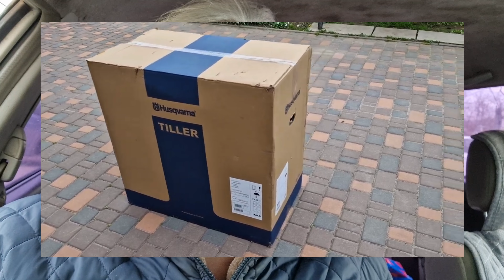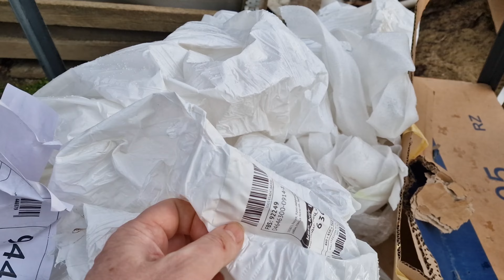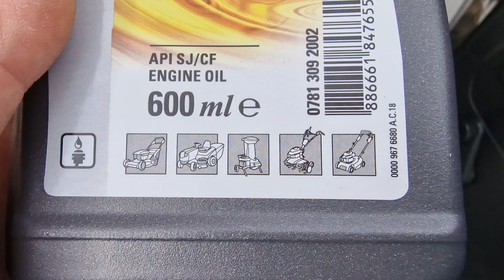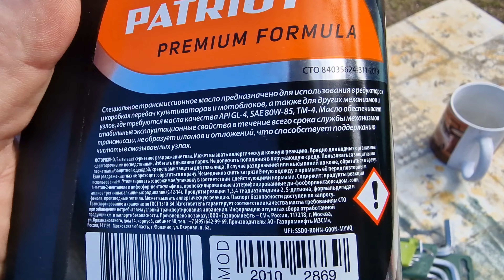И это всё о нём // Мотоблок Husqvarna TF 338